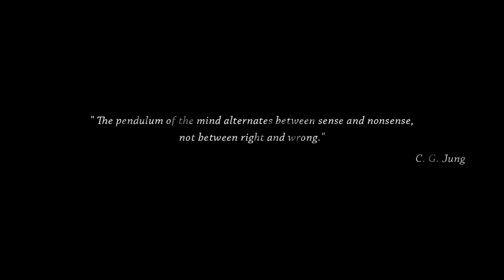Someday You'll Return # 01 はじまり 【PC】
2020年5月5日にリリースされたSomeday You'll Return を攻略していきます。
日本語サポートはありません。
主人公のダニエル（Daniel）は奥さんのアイダ（Ida）と娘のステラ（Stela）と暮らしていますが、ステラが家出？したのか行方不明になってしまいました。
ダニエルは娘の携帯の位置情報を元に捜索を開始して不可解な現象に巻き込まれていくというお話しのようです。